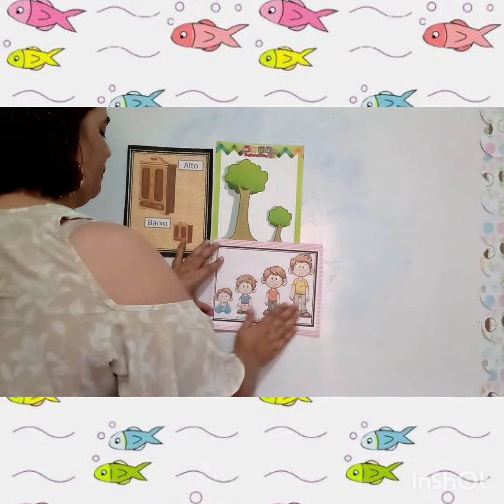Alto e Baixo - Jardim 1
A Professora explica para seus alunos o conceito matemático alto e baixo.